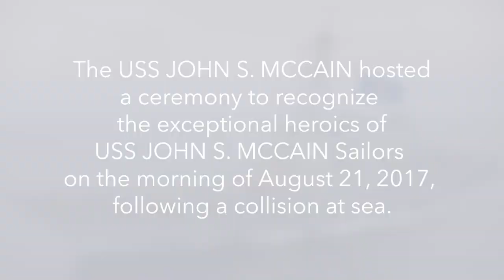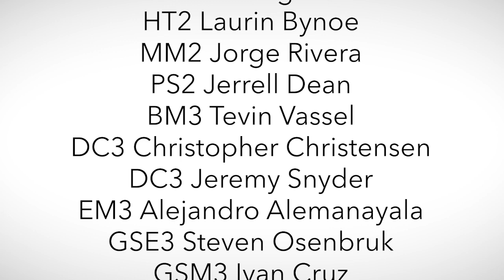USS John S. McCain Sailors Honored for Damage Control Efforts Following 2017 Collision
On board USS John S. McCain (DDG 56), Adm. John Aquilino, commander of U.S. Pacific Fleet, recognized 50 Sailors who distinguished themselves for their bravery and contributions to damage control efforts during a 2017 collision aboard the ship. McCain was commissioned on July 2, 1994 in Bath, Maine and was originally named in honor of Admirals John S. McCain Sr. and Jr., in a rededication ceremony on July 12, 2018 the late Sen. John S. McCain III was officially added to the namesake. U.S. Navy video by Mass Communication Specialist 2nd Class Jeremy Graham.